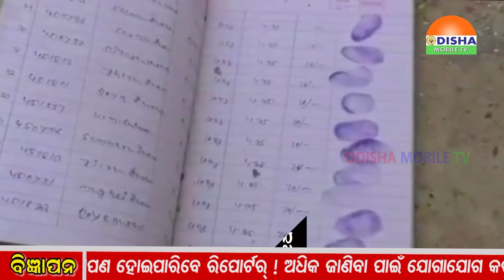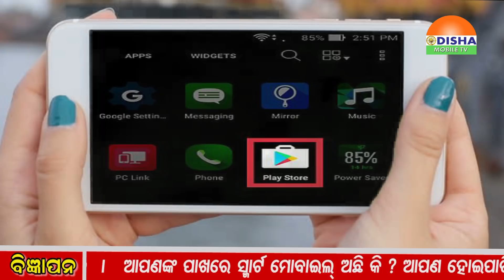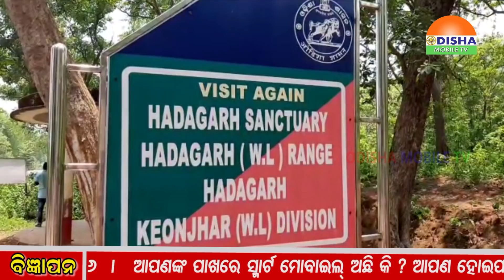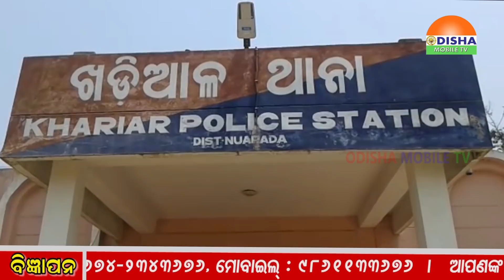18 MAY 2019 - NIGHT ZILLA KHABAR - ଓଡିଶାର ପ୍ରତି କୋଣ ଅନୁକୋଣକୁ ଯୋଡିବାର ପ୍ରୟାସ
18 MAY 2019 - NIGHT ZILLA KHABAR - ଓଡିଶାର ପ୍ରତି କୋଣ ଅନୁକୋଣକୁ ଯୋଡିବାର ପ୍ରୟାସ